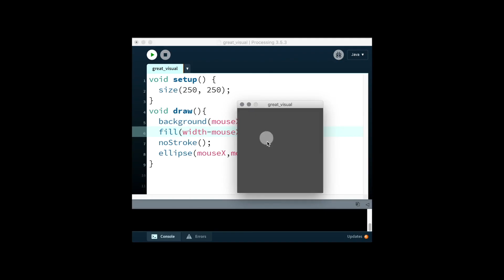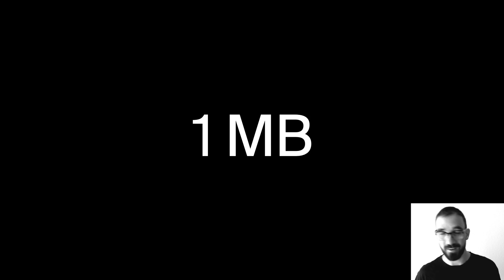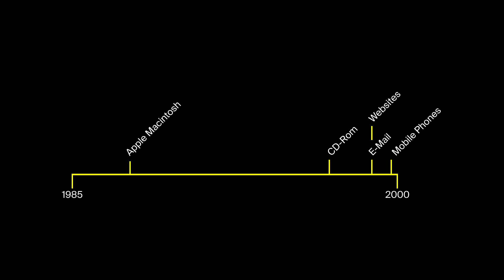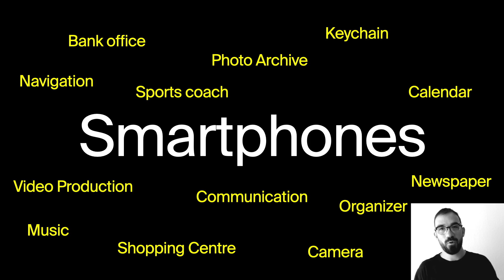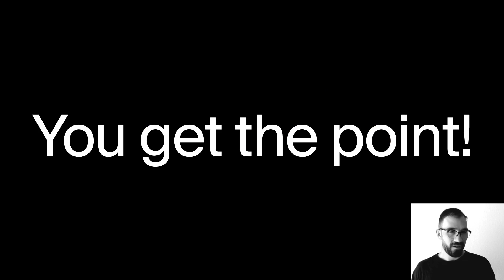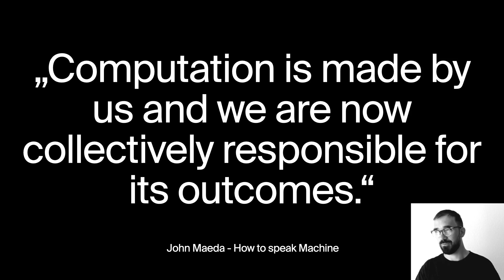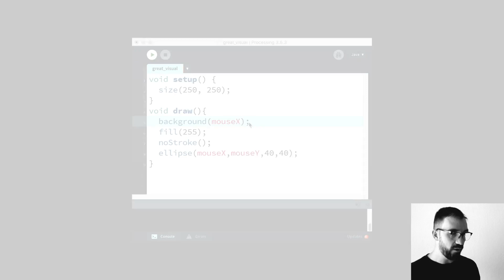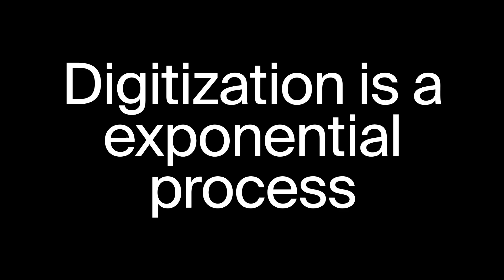Creative Coding as a tool for Digital Empowerment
On September 18, 2021, I gave a talk at TEDx UniPaderborn about how Creative Coding can be seen as a tool for digital empowerment.